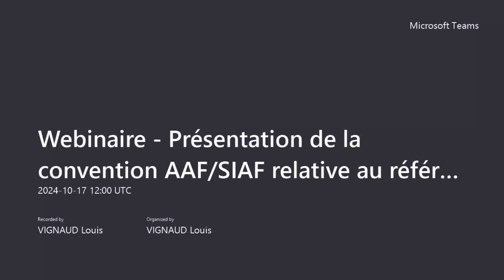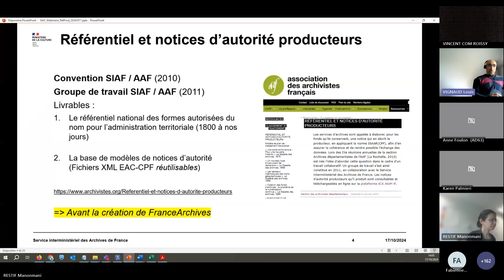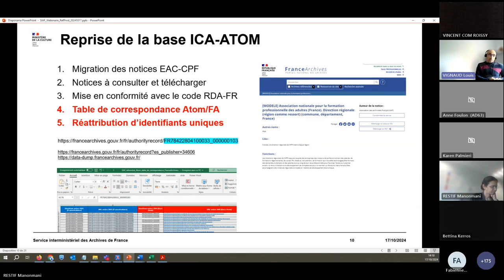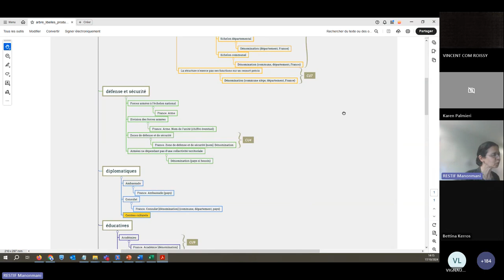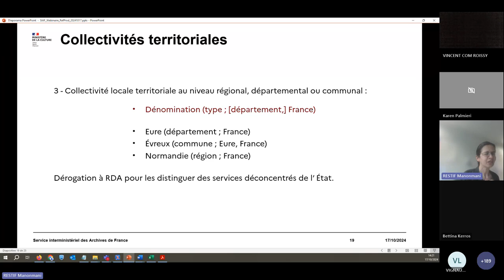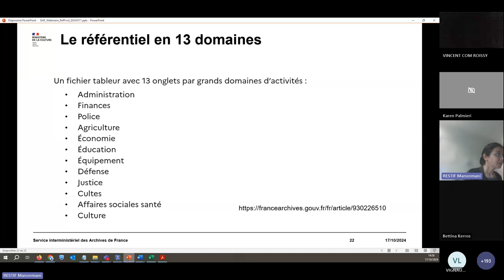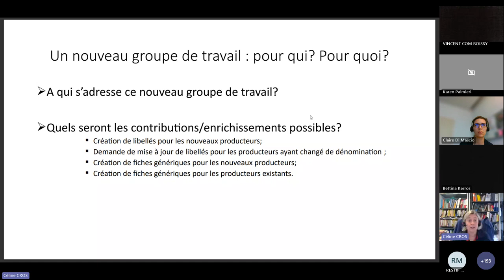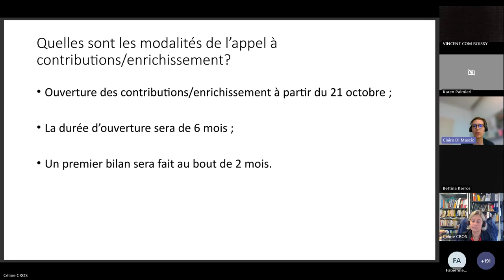Présentation de la convention AAF/SIAF relative au référentiel de modèles de notices de producteurs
Créé en 2010 d’une volonté des archi­vis­tes de se doter à terme d’une base de don­nées de noti­ces d’auto­rité de pro­duc­teurs d’archi­ves, le Référentiel natio­nal des formes auto­ri­sées du nom pour l’admi­nis­tra­tion ter­ri­to­riale de 1800 à nos jours, en ligne sur le site de l’AAF, sera pro­chai­ne­ment publié sur FranceArchives après sa mise en confor­mité avec les nou­vel­les règles de créa­tion des libel­lés du code RDA-FR (cha­pi­tre 11) par un groupe de tra­vail piloté par le Service inter­mi­nis­té­riel des Archives de France.

Parallèlement, les libel­lés des noti­ces géné­ri­ques de pro­duc­teurs d’archi­ves, trans­fé­rées sur FranceArchives en jan­vier 2024, seront également mis à jour. L’Association des Archivistes fran­çais pren­dra le relais de ce tra­vail, en concer­ta­tion avec le SIAF, pour conti­nuer à ali­men­ter le réfé­ren­tiel natio­nal des formes auto­ri­sées et le réser­voir de noti­ces géné­ri­ques.

La sec­tion des archi­vis­tes dépar­te­men­taux de l’AAF et le SIAF ont proposé un webi­naire de pré­sen­ta­tion de ces tra­vaux, le jeudi 17 octo­bre de 14h à 15h.